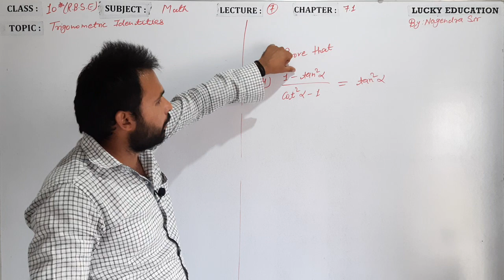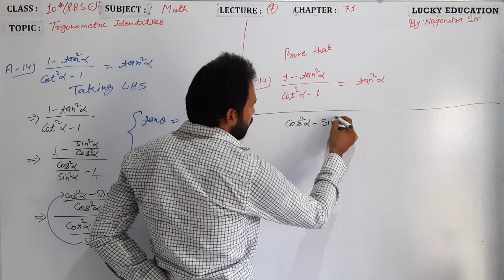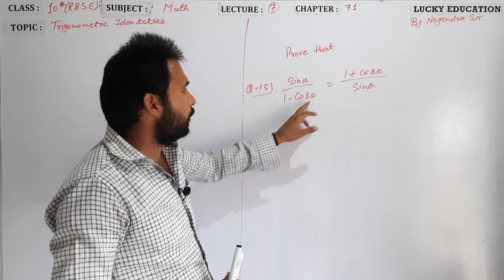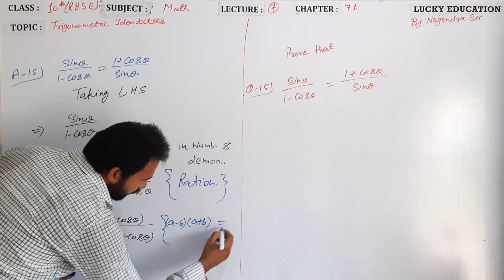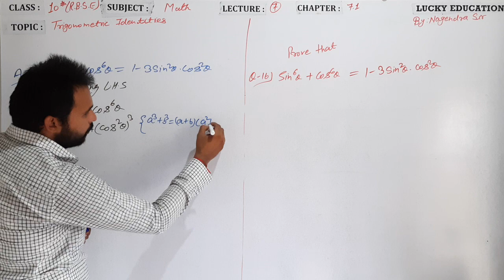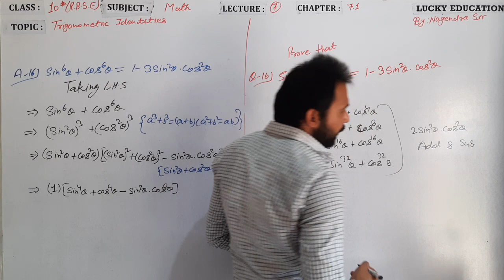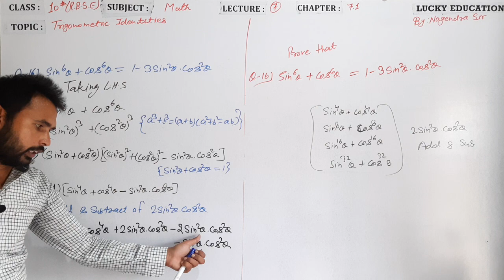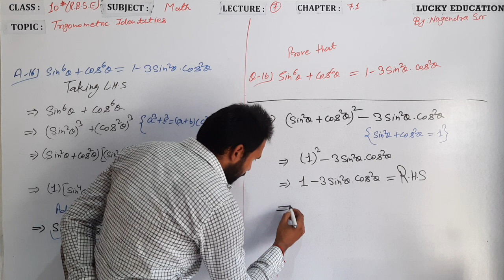Lecture 7 || Trigonometric Identities || Exercise 7 || Class 10 || Math || RBSE || By Nagendra Sir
Purchase the various smart courses of Class 8 :  CBSE & RBSE